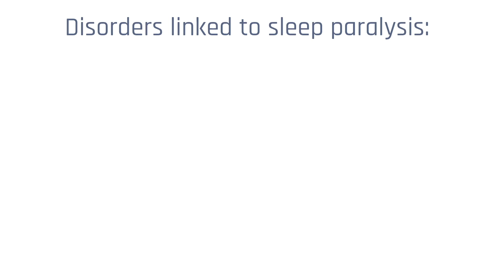The Science Behind Sleep Paralysis: Surviving the Spooky Night!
Have you ever woken up unable to move, with eerie shadows lurking in the corners of your room? Well, you're not alone! In today's video, Dr. Jason Krahnke delves into the intriguing topic of sleep paralysis, providing a comprehensive overview of its causes, symptoms, and effective coping strategies. Sleep paralysis is a natural occurrence that can be both disconcerting and fascinating. Sleep paralysis is a temporary and often frightening sleep disorder where a person is briefly unable to move or speak while falling asleep or waking up. It occurs due to a disconnect between the brain and body during the transition between wakefulness and sleep, and it may be accompanied by vivid hallucinations or a feeling of pressure on the chest. While usually harmless, it can be unsettling. Episodes typically last for a few seconds to a couple of minutes.

00:00 Introduction
00:11 What is sleep paralysis?
00:28 Symptoms
00:45 Disorders linked to sleep paralysis
01:03 Treatment